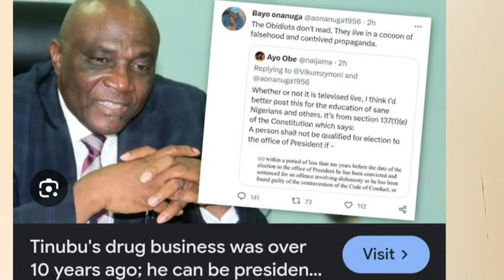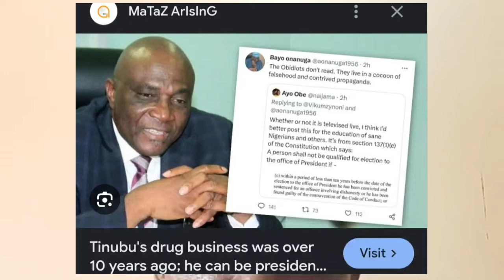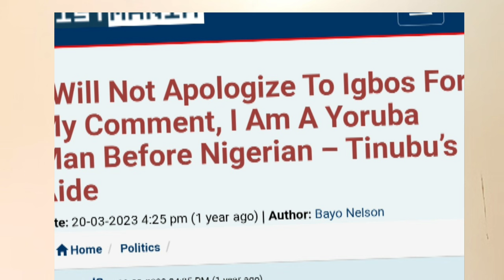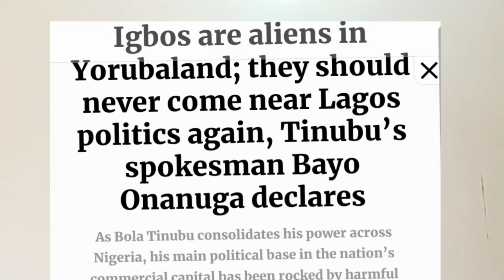Peter Obi: See why Tinubu must call Onanuga to order. He must give respect to whom it is due.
‎@politicstodaywithapostleis7135 , Democratic values call for respect to leaders.  Bayo Onanuga desperately needs to borrow sense.  He must learn the political culture of inclusiveness and equality. Peter Obi deserves respect. Thanks.